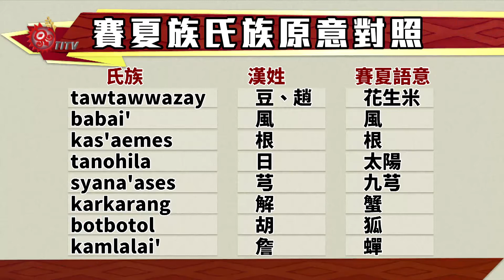政府推回復族名政策 學者籲細緻配套 2017-07-30 SaySiyat TITV 原視族語新聞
papaylal'oz ka pinatawaw 'am romo:o' 'ini SinSinrahoe'

1994年立法院通過《姓名條例》修正，族人可以恢復族名，不過，20多年過去了，恢復族名的人數，不到總人口的10%，原因很多除了行政流程繁瑣外，各族群命名文化也不相同，有學者認為要推動回復傳統族名政策，應該要有更謹慎細緻的配套措施。

台灣原住民族文化豐富多元，各族群命名文化更是五花八門，因此學者認為要推動回復傳統族名政策，應該要有更謹慎細緻的配套制度。以賽夏族為例，不同氏族在傳統祭儀文化都有不同的角色分工，不同祭典分別由不同氏族來主持，規範相當嚴謹。但政府推動回復族名政策，相關法令像是姓名條例，從未以原住民各族命名文化角度來考量，導致各族產生不同衝突現象。

賽夏族中文姓氏，基本上都與傳統氏族原意相對應，各氏族也都有各自的祖靈祭團。近年回復原住民身分者漸多，但部分族人未跟從具有原住民身分的父系或母系姓氏，導致賽夏族內出現不少原本不存在的中文姓氏，因此這些特殊姓氏，在參與祭典活動也難以找到自我定位與認同。

對此有賽夏族人指出，回復原住民身分者，應該仍要回到具有賽夏族身分的母親或父親的祖靈祭團認祖歸宗，這樣就不會有非賽夏姓氏出現的問題。

政府1995年來推動回復傳統族名政策，成效不彰，顯示出回復族名仍須考量各族命名文化內涵，才能制訂有效務實的文化政策。